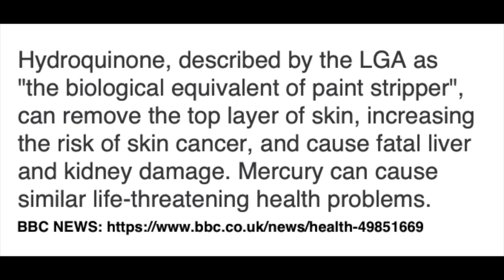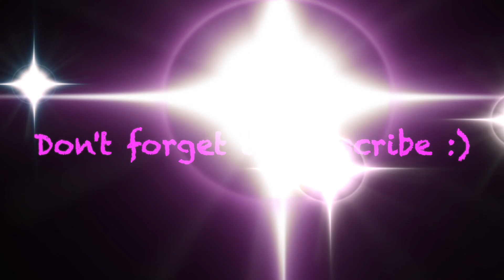Do I look like I need skin lightening cream?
In this video, I discuss my encounter at the beauty supply store, where I was offered without asking for a tub of skin lightening cream.